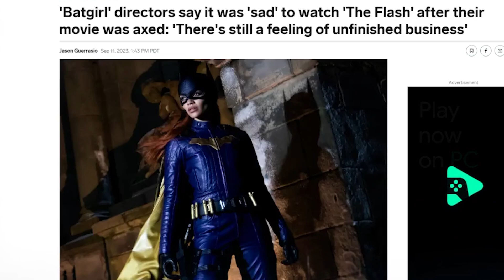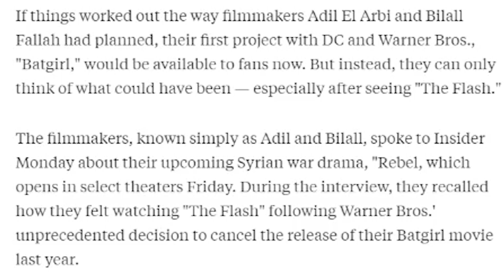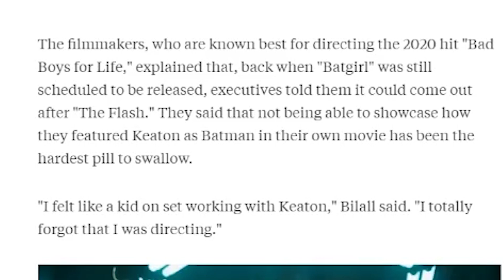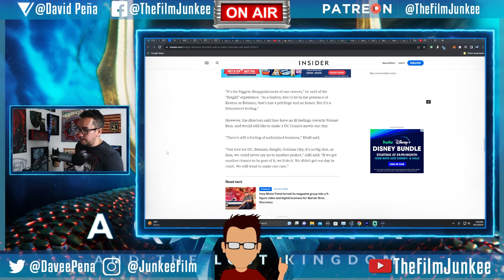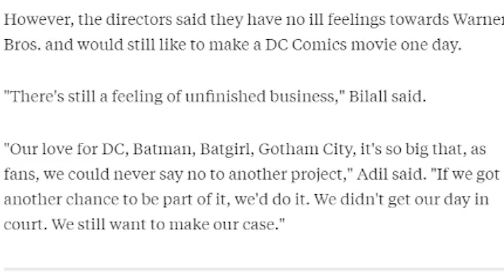Batgirl Directors VERY SAD After Watching The Flash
Batgirl directors, Adil El Arbi and Bilall Fallah, spoke with The Insider about how they were very sad about their cancelled batgirl movie after watching The Flash.